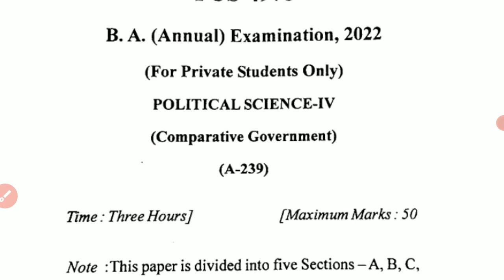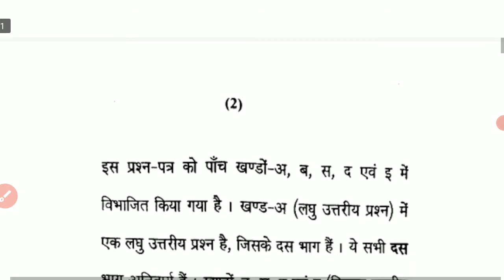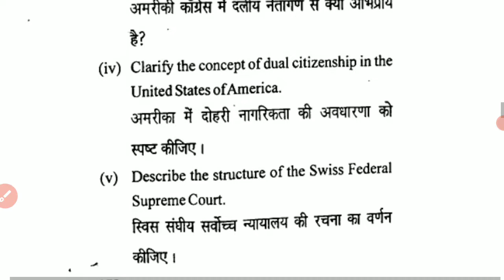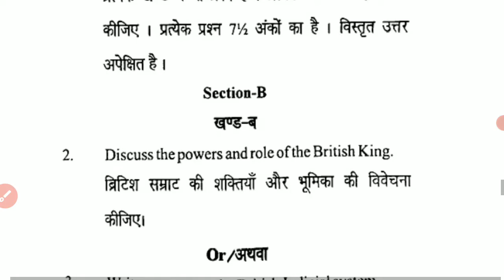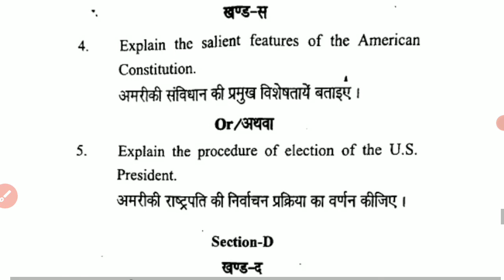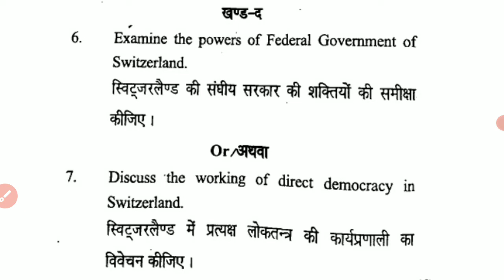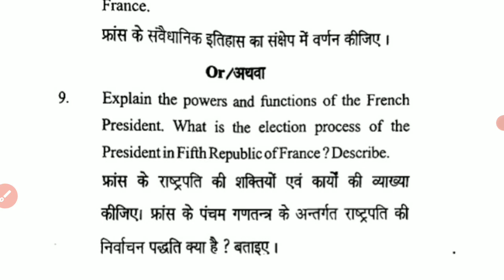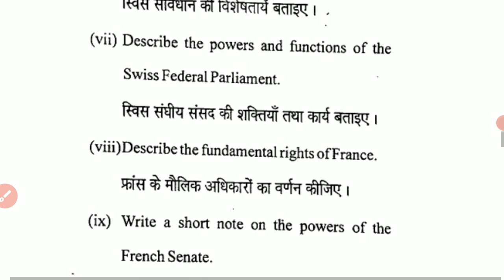ccsu ba 2nd year political science question paper 2023 | ba 2nd year previous year question paper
ccsu ba 2nd year political science question paper | ccsu ba 2nd year previous year question paper